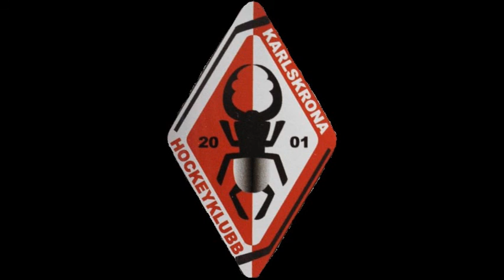Intro KHKDam 2012 2013 DVD